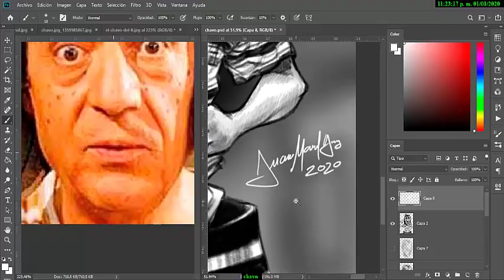Chavo del 8 - Roberto Gómez Bolaños